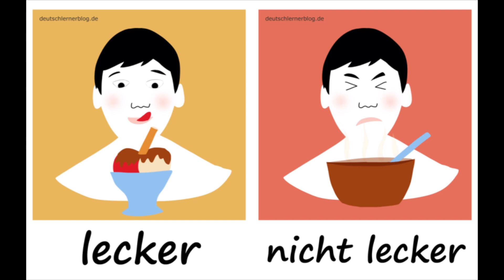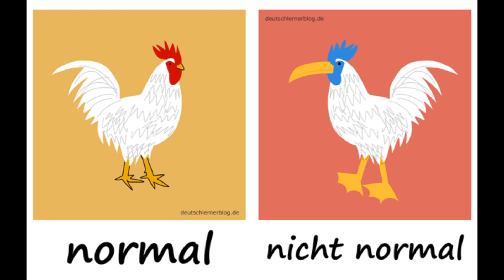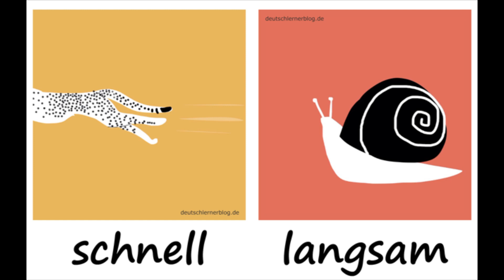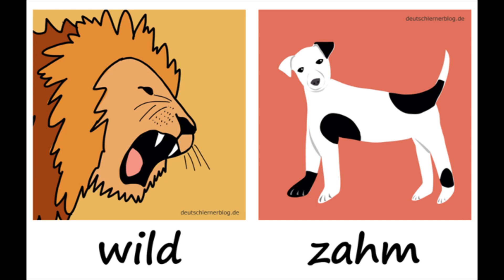Grammatik: Adjektive/ Wiewörter 2